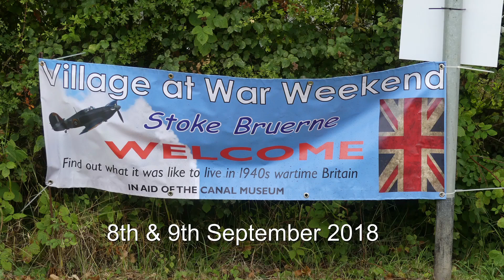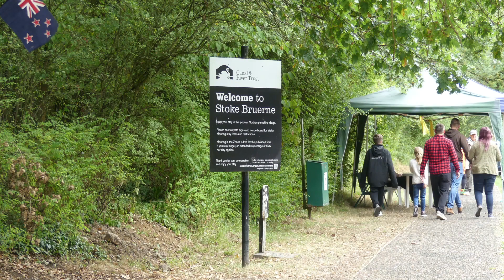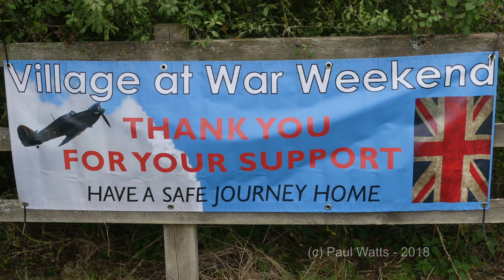Stoke Bruerne, Village at War 2018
Stoke Bruerne, Village at War 2018, including Canal boats, Military vehicles and much more.